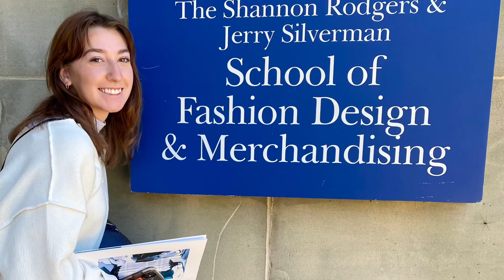Kiley High School Graduation Video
High School graduation video, highlighting PreK through 12th grade, friends, memories and soccer highlights. Class of 2026